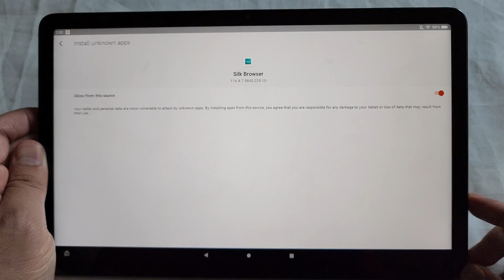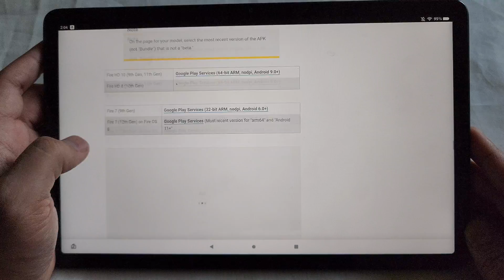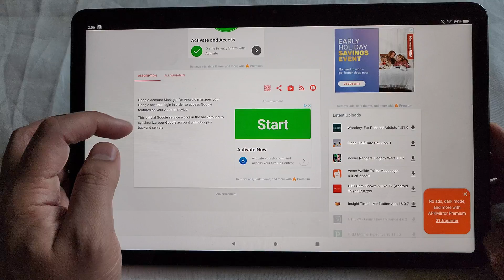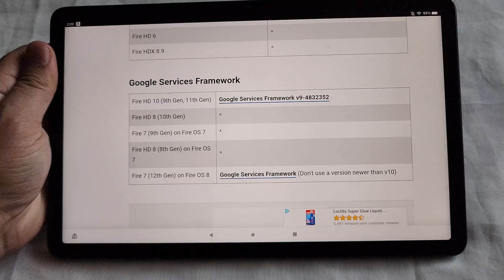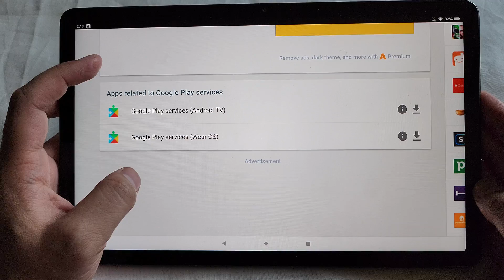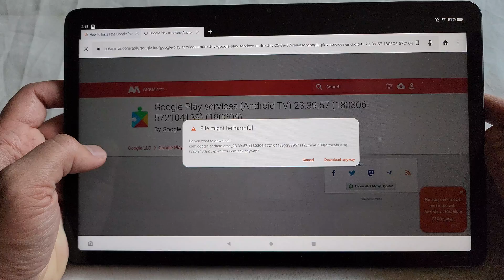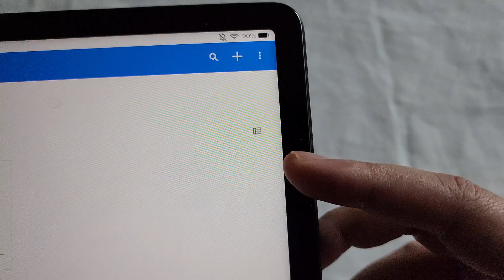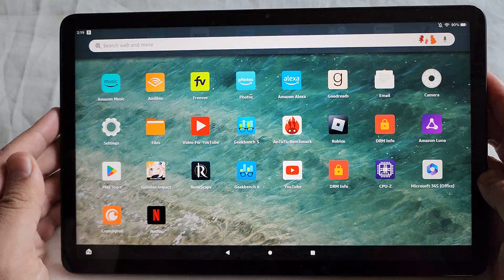EASIEST How To Download The Google Play Store On Almost Any Amazon Fire Tablet!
Hey All! Have Questions? Ask Me Directly

Easiest How To Download The Latest Google Play Store On Almost Any Amazon Fire Tablet!

Timestamp:
0:00 Reason For This Vid
1:00 Website
1:54 4 Downloads
2:29 Avoid This
3:17 Problem With Site
3:336 Google Account Manager
5:29 Google Services Framework
6:43 Play Services
9:34 Final Download
10:17 Install
11:58 Last Step!
12:20 Problem Parsing Package